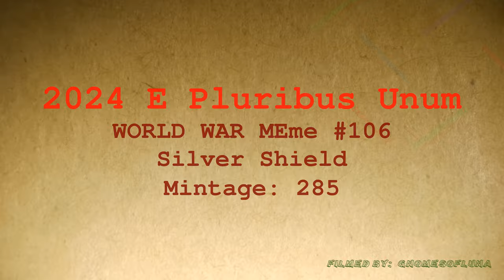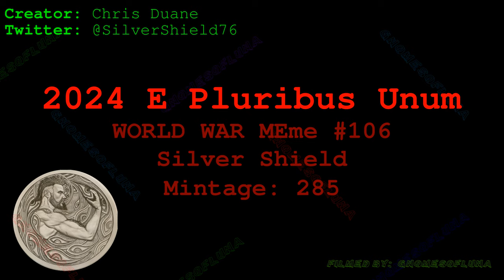🔊🔊 2024 E Pluribus Unum / WORLD WAR MEme #106 / Silver Shield | Music By: Bankster Nation 🔊🔊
Year: 2024
Title: E Pluribus Unum
Series: WORLD WAR MEme #106
Mint: Golden State Mint
Mintage: 285
1oz Silver Proof

Description:
E Pluribus Unum is my artistic attempt to mitigate the coming collapse under
the current Government. Working within the Dialectic to get to the Truth under
the watchful eye of the Panopticon. This Singular Truth would be the best for
all to reset the system with a debt free currency, end of Usury and arrest
all crypto criminality.